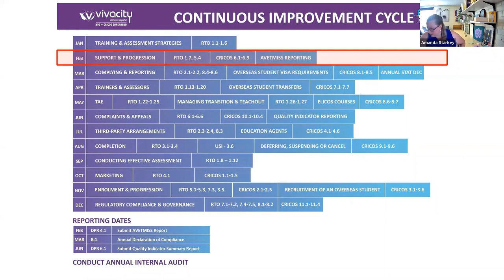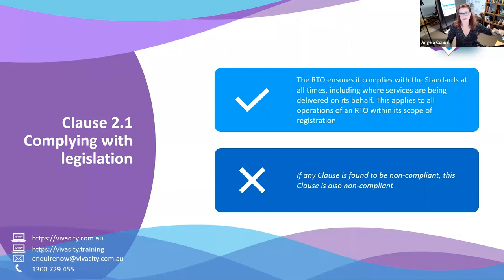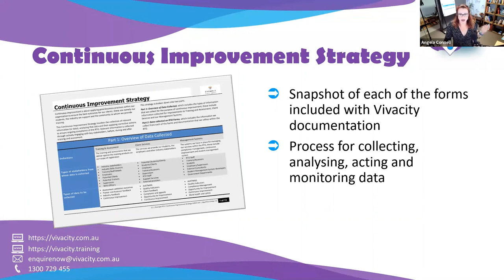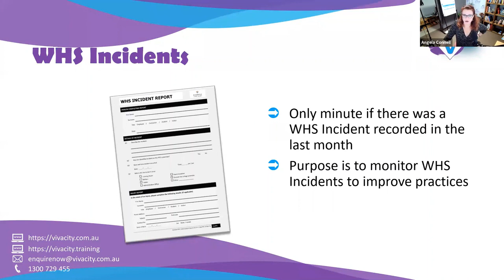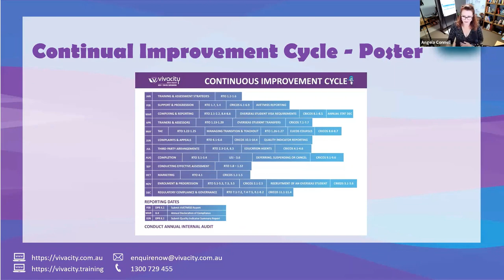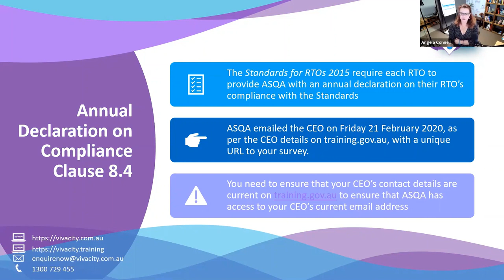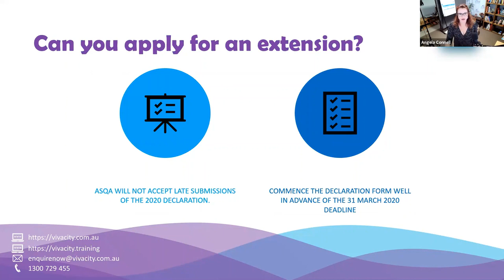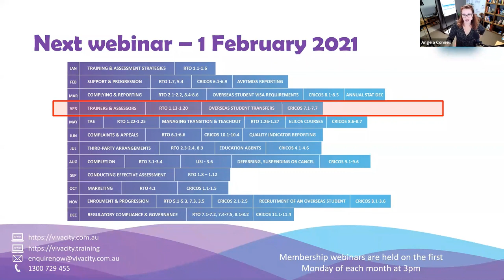Compliance and Reporting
In this video, we will dive deep into the critical world of compliance and reporting, understanding the intricacies and importance of meeting industry standards and regulations in the realm of Registered Training Organizations. Discover best practices, effective strategies, and valuable insights that will not only ensure compliance but elevate the quality of your RTO's education and training services. Join us on this enlightening journey towards excellence in compliance and reporting.

Through our YouTube channel, we provide a wealth of resources and insights to help RTO owners and managers achieve compliance and drive business success. From expert interviews and industry updates to educational videos and training sessions, we offer a variety of content to help you achieve your goals and thrive in today's competitive marketplace.

And for even more information on how we can help your RTO achieve compliance and drive business success, visit our and schedule a consultation with one of our expert coaches today!